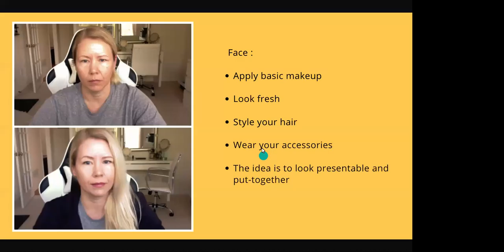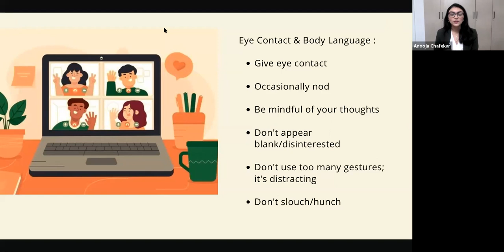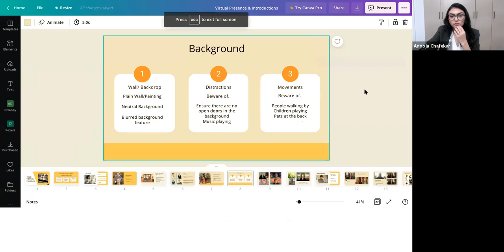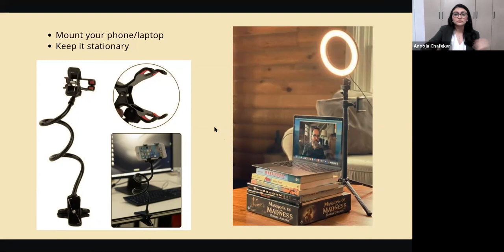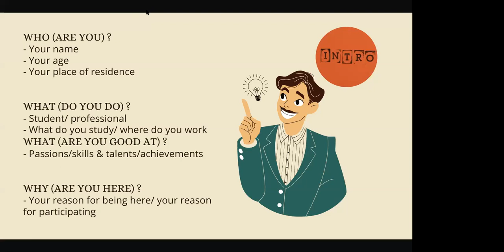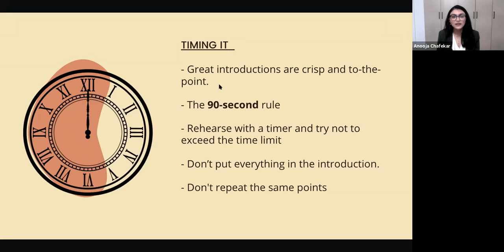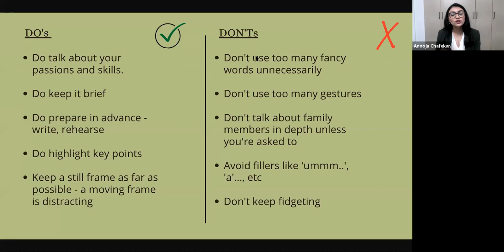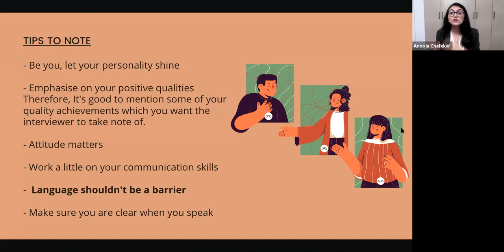Training Session Miss & Mrs India by Stylist & Image Consultant Anooja Chafekar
Training Session by Stylist & Image Consultant Anooja Chafekar for Miss India 2021 / Mrs India 2021 Participants

An Image Consultant advises individual and group clients on personal appearance, lifestyle, personal style, body build, posture, and coloring, and grooming. Some may also advise regarding body language, social etiquette and business protocol, speech and communication. They generally offer personal shopping services.

Anooja Chafekar from the league of FSIA  who's an Image Consultant, Stylist and a Wardrobe Expert. She is a certified Image Professional from ICBI, Mumbai  and works with people to fine-tune and enhance their overall appearance which includes styling, grooming, body language and etiquette.you will learn so much about styling and grooming from her so what are you waiting for? Register now
Anooja is an Image Consultant from ICBI (Image Consulting Business Institute), Mumbai. She is trained under the curriculum of Counsel Institute of Image Management, USA. Along with working with people to enhance their image in terms of appearance which includes clothing, grooming, styling, body language, social and business etiquette, she also helps people build their self-esteem and self-confidence by providing a sync between their perceived and projected image. Her skills of fine-tuning personal appearance has been linked with an increase in their business and social opportunities. Anooja is also certified in Personal counselling from HTH Institute, Mumbai and an Arts graduate majored in Psychology from Mithibai College which arms her with the skills to understand what’s holding her clients back and build on their self image inside-out. Her vision is to enhance as many lives as possible by giving them the tools to enrich their lives.

(FSIA) Forever Star India Awards is India’s biggest community for deserving people to show their talent and skills Forever Miss India 2021 will be the fourth occasion of the Forever Star India Awards. The competition is planned to be advanced in four stages with the terrific finale to be held in 2021.

FSIA currently working on two tournaments “Forever Miss India 2021” Which is is going to be the biggest pageant in the country. These are uniquely designed concept. In these tournaments every participant will get assured cash prizes and gift hampers in a series of rounds. Firstly, city winners will be finalized and then state winners will be selected. Final step includes a series of rounds for the selection of “Forever Miss  India 2021" and "Mrs India 2021".

Benefits of Miss India 2021 and Mrs India 2021 You will Get:
1) MILEAGE
As this is going to be a national iconic pageant, its presence will surely be covered by all Media. From print media to social media the participants will get the limelight on various media platforms for showcasing their beauty with brains on this mega pageant.

2) FAME
This pageant will be launched across all cities in India and hence here you will get a chance to reach the unreachable. You will get your own identity that will remain forever. Media coverage and social media outreach will bring a bright future for you with endless fame and popularity.

3) LIFETIME COMMUNITY
Once you become a part of FSIA, you will always be a part of our community, here you will get certificates, business opportunities and many more benefits.